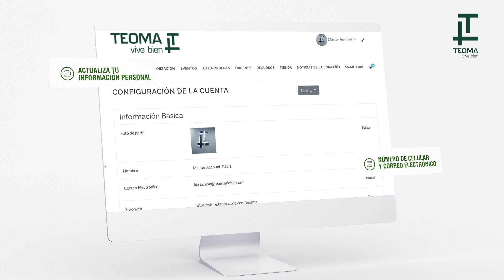¡Tus promociones a un clic de distancia!